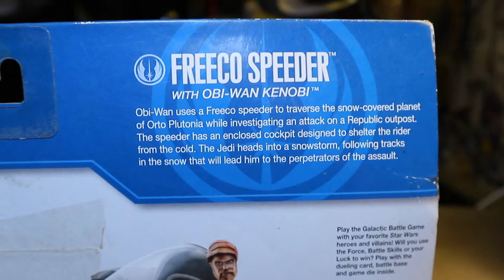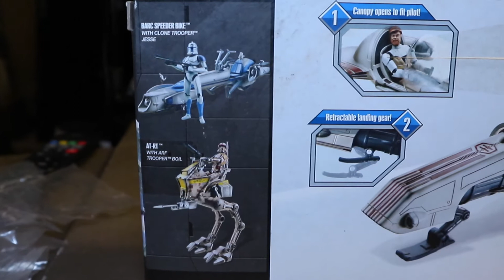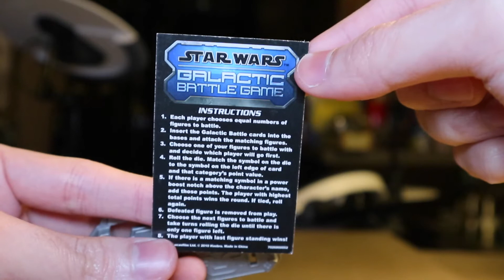孩之寶 星球大戰 3.75寸 歐比旺·克諾比 和 寒凍摩托 （克隆戰爭）Hasbro Star Wars 3.75inch Freeco Bike Vehicle and Obi-Wan Kenobi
孩之寶 星球大戰 3.75寸 歐比旺·克諾比 和 寒凍摩托 （克隆戰爭）
Hasbro Star Wars 3.75inch The Clone Wars Collection Action Figures Packed-In With Vehicles Freeco Bike Vehicle and Obi-Wan Kenobi
粵語 廣東話 玩具 模型 開箱